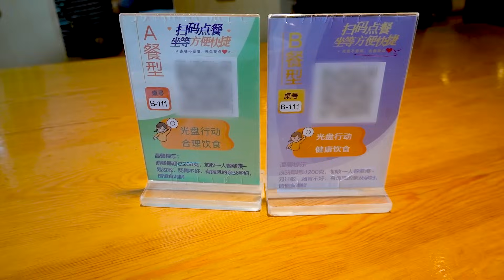298/人日料海鮮自助！鮑魚甜蝦三文魚咔咔炫，戰俘羊排不限量吃到爽！💗我是朵一呀💗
我排完隊距離結束點單就只剩下半個小時，那咱們就來一波極限半小時暢爽點單1+1輪吧！看我能不能吃回本！
嗨呀 小可愛們，我是朵一呀，吃什麼都大快朵頤。

了解更多關於我與美食的生活，這裡等你喲